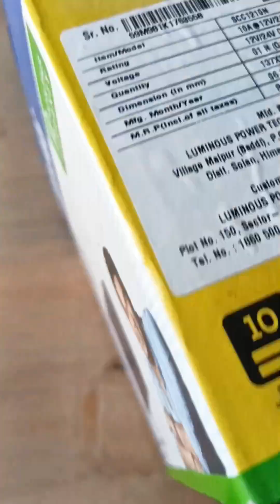Luminus charge controller details || Solar charge controller